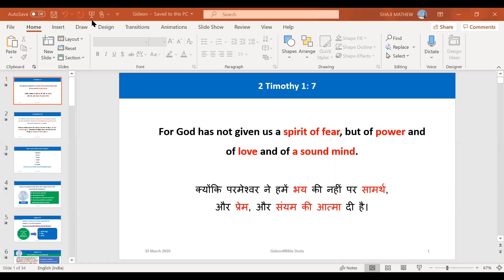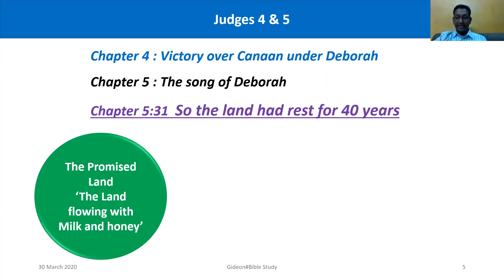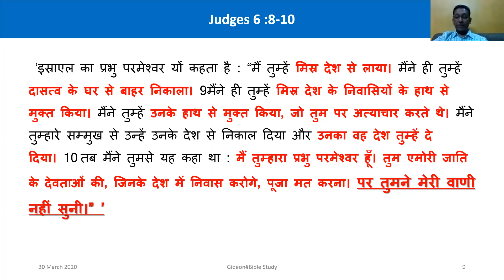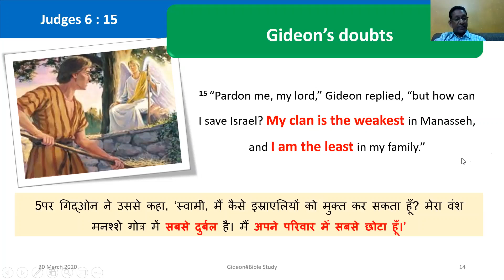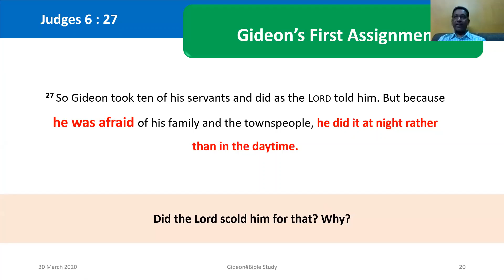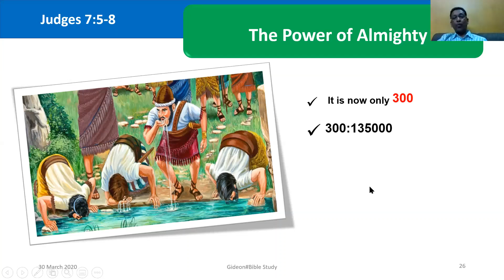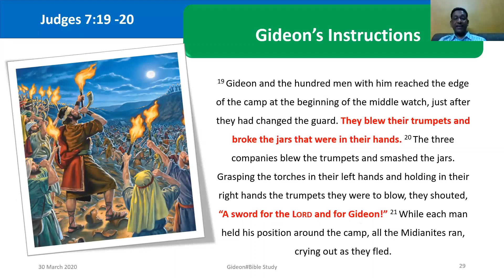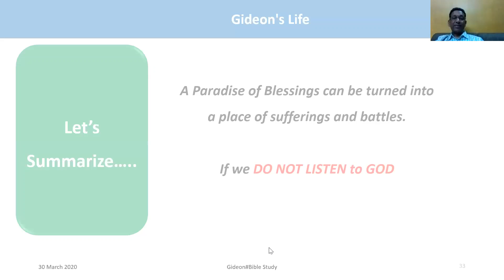GOD's unique Choices and HIS Missions Gideon's life by Bro.Shaji Matthew